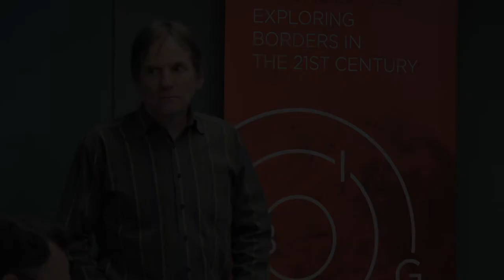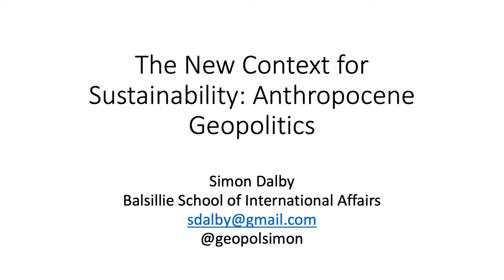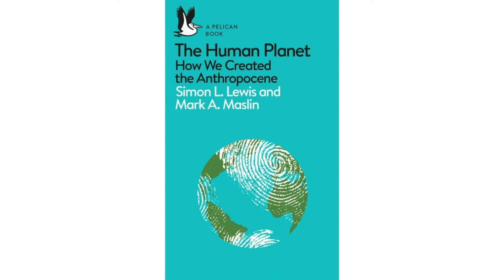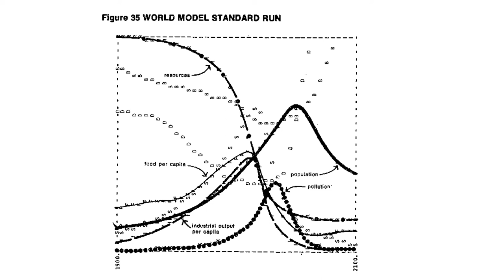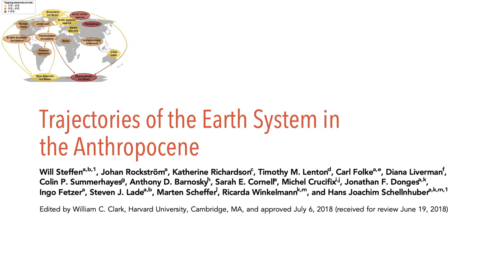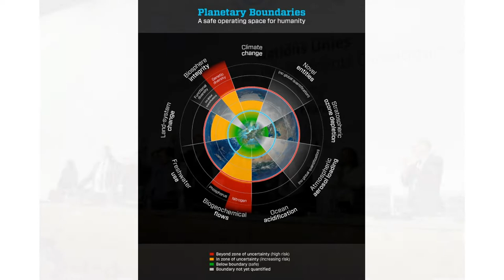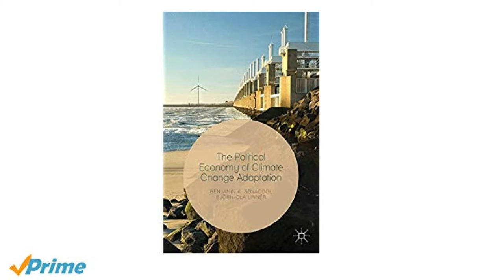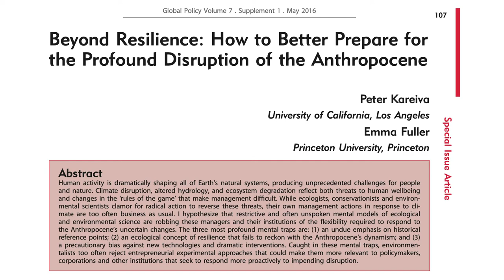Sustainability and Borders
Discussion Lead: Simon Dalby

Video by Chorong Kim